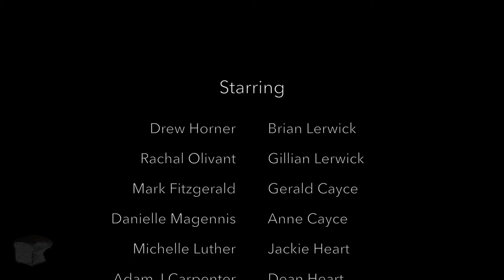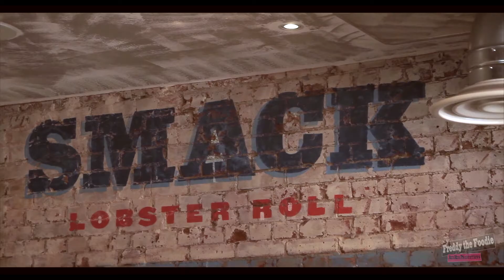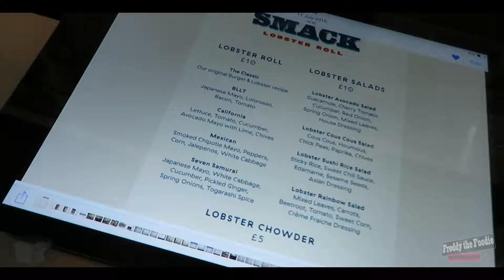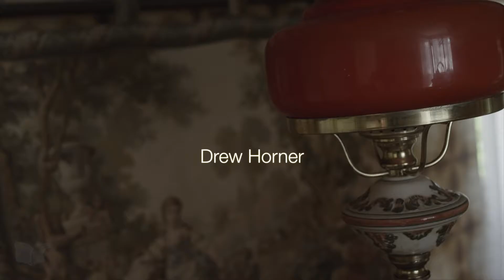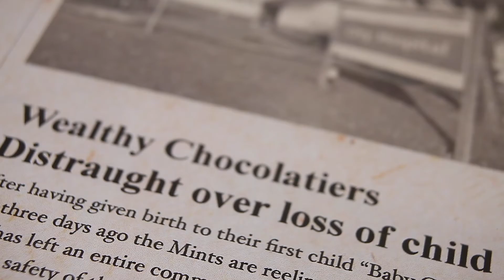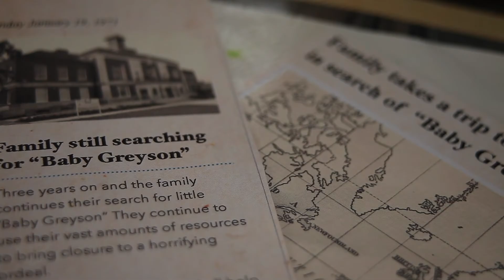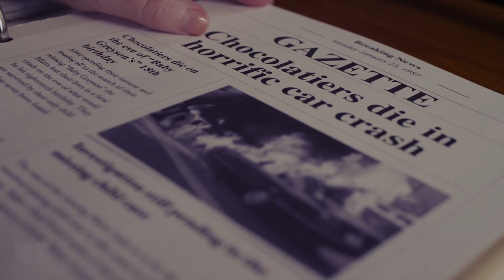Weekly Block 3